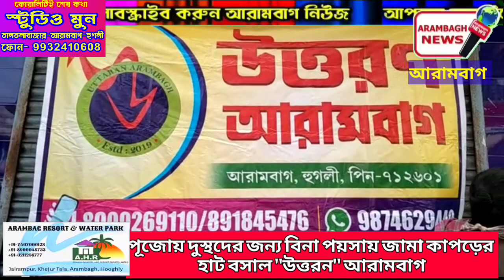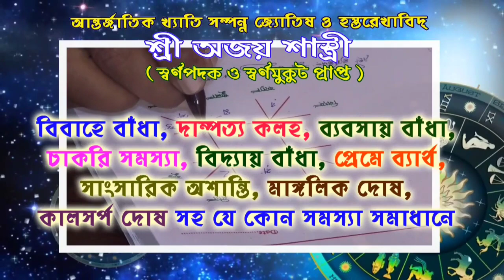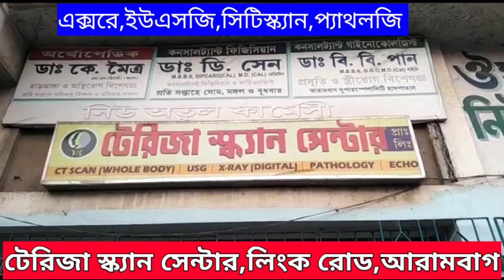পূজোয় দুস্থদের জন্য বিনা পয়সায় জামা কাপড়ের হাট বসাল "উত্তরন" আরামবাগ।